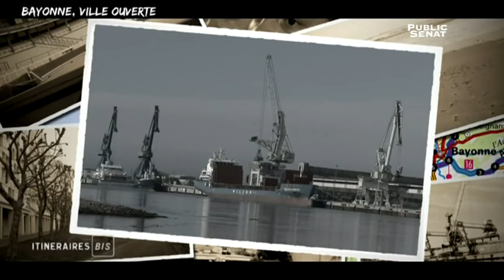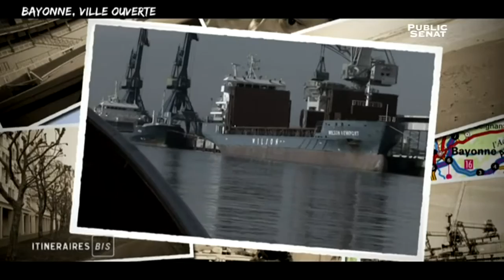Bayonne, ville ouverte - ITINERAIRES BIS (30/01/2014)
A l'occasion des élections municipales de mars prochain itinéraires bis reprend la route... à la découverte de villes... mal connues...et vous propose un tour de France inattendu..Dans cette 13 eme émission étape à Bayonne. Bien sur on connait, ses corridas, son jambon -qui bénéficie d'une indication d'origine protégée- ses fêtes populaires qui réunissent des centaines de milliers de personnes chaque été, mais derrière des traditions qu'elle préserve farouchement...la capitale du pays basque recèle aussi sa part secrète, et cultive...un surprenant mélange entre esprit de résistance et ouverture...
Pour commencer, rencontre avec notre grand témoin...comme son père, qui a dessiné pendant 40 ans les affiches des fêtes de Bayonne, aujourd'hui André LASCOMES perpétue l'esprit festif de la ville avec ses propres créations. Nous serons chez lui, dans son atelier.

Mais comment parler de la capitale du pays basque sans évoquer le rugby ? Une fois n'est pas coutume nous irons à la rencontre des joueuses de l'AS Bayonne entrainées par Jean-Michel GONZALES. Frondeuses, fonceuses, elles se moquent du qu'en dira t-on et avancent tête baissées vers les sommets du classement. Elles parleront de leur ville et de la cohabitation avec les garçons...

Bayonne ne serait pas Bayonne sans le surf sur l'océan tout proche. Nous vous ferons découvrir ensuite l'histoire singulière de la famille Barland. Depuis 80 ans, au coeur de la ville ils fabriquent des pièces mécaniques, et depuis deux générations ils réalisent des planches de surf haut de gamme. Un véritable travail d'artisan. Enfin cette immersion ne serait pas complète sans un détour par le quartier populaire des Hauts-de-sainte-Croix. Construit dans les années 60, et récemment rénové 1100 familles logent dans cet ensemble architectural signé Marcel Breuer. Un patrimoine que les habitants de la ville redécouvrent après longtemps l'avoir boudé.
Avec :
André LASCOUSMES : affichiste,
Time LEURO : chef de choeur "Or Kopon",
Jean BARLAND : société BARLAND,
Jean-Michel GONZALES : entraineur de l'équipe de rugby de l'AS Bayonne,
Magalie HAICAGUERRE : capitaine de l'équipe de rugby de l'AS Bayonne,
Philippe BARLAND : Shaper chez BARLAND,
Evelyne GERARD : Gardienne d'immeuble,
Vincent LABAUME : artiste.